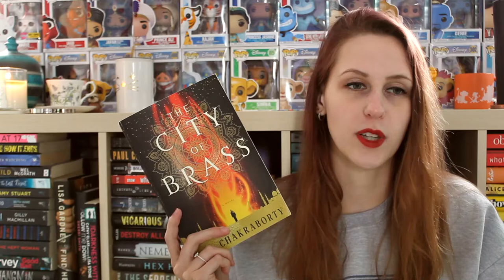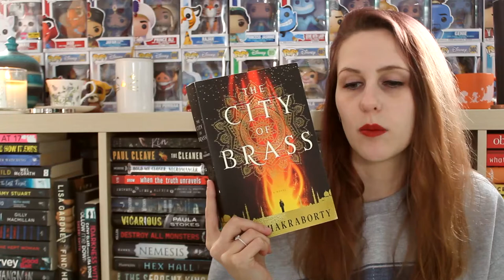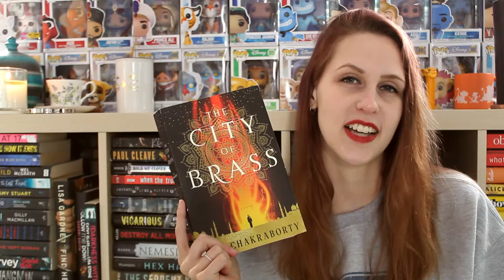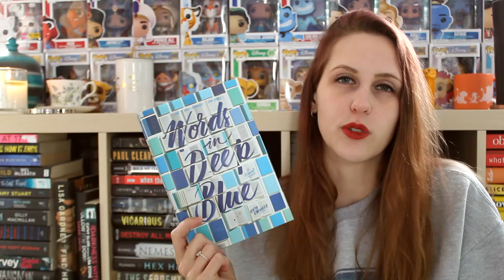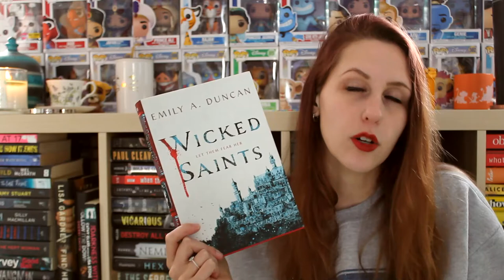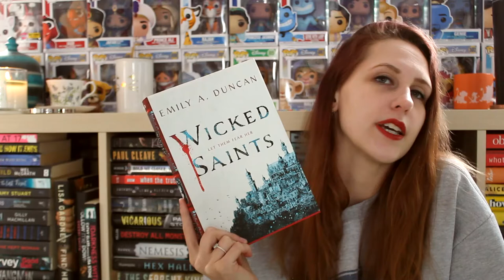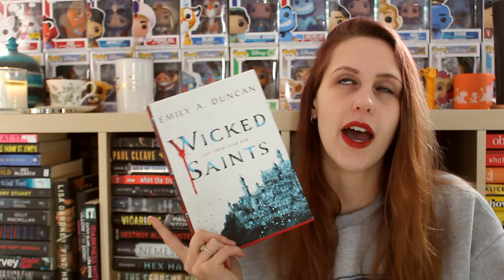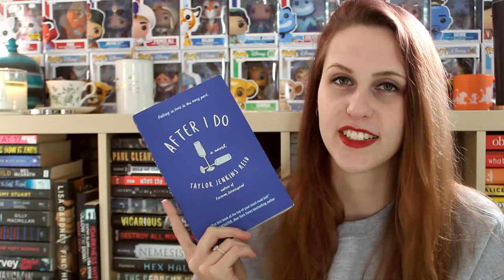JANUARY WRAP-UP 2021 | PART 2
I read 15 books this month! Here are the next 5!